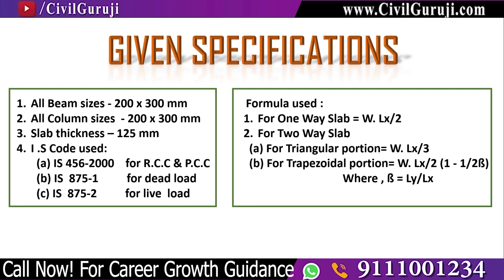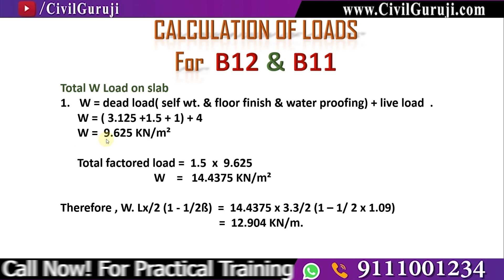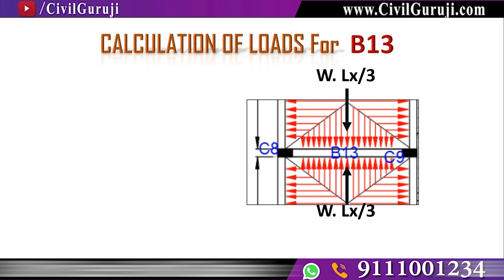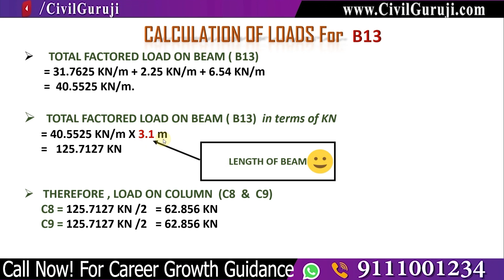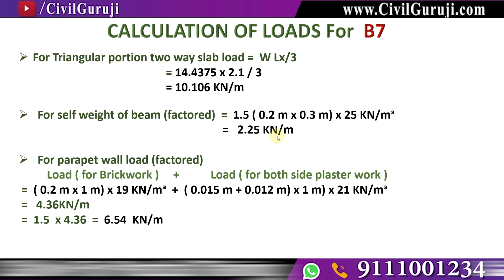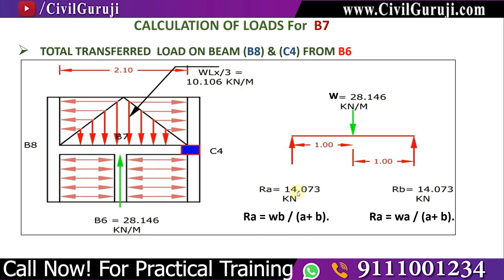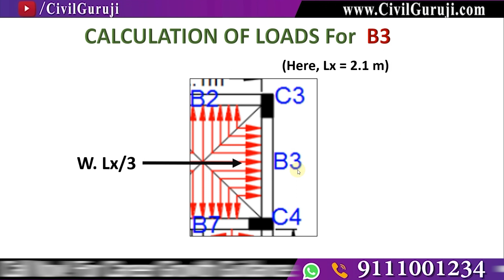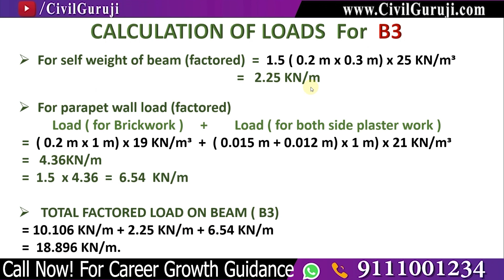How to Calculate Loads in frame Structure Building | Structural Design | Part-2 || By CivilGuruji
How to Calculate Loads in frame Structure Building | Structural Design || Part-2

In this video Er. Vijish Shinde, Corporate Trainer of Civil Guruji (Civil Engineers Training Institute) is Explaining How to Calculate Loads in frame Structure Building || Structural Design

The total Load Calculation on Columns, Beam, Slab we must know about various load coming on the column. Generally, the Column, Beam, and Slab arrangement are seen in a frame type of structure. In the frame structure, the load is transferred slab to beam, beam to column and ultimately it reached the foundation of the building.

For load calculation of building, loads on the following elements are to be calculated:

A Column is a vertical component in a building structure, which is mainly designed to carry the compressive and buckling load. The column is one of the important structural members of the building structure. As per Load coming on the column, size is increased or decreased.

Column length is generally 3 times to their least lateral cross-sectional dimension. The Strength of any column mainly depends on its shape and size of cross-section, length, location, and position of the column.
The Beam is a horizontal structural member in building construction, which is designed to carry shear force, bending moment, and transfer the load to columns on both ends of it. Beam’s bottom portion experiences tension force and upper portion compression force. Therefore, More steel reinforcement is provided at the bottom compared to the top of the beam.

The Beam is a horizontal structural member in building construction, which is designed to carry shear force, bending moment, and transfer the load to columns on both ends of it. Beam’s bottom portion experiences tension
force and upper portion compression force. Therefore, More steel reinforcement is provided at the bottom compared to the top of the beam.

The slab is a level structural element of the building which provided to create a flat hard surface. These flat surfaces of slab utilized for making floors, roofs, and ceilings. It is a horizontal structural member whose size may vary depending upon the structure size and area and its thickness also may vary.

But slab minimum thickness is specified for normal construction around 125 mm. Generally, every slab is supported by a beam, column, and the wall around it.